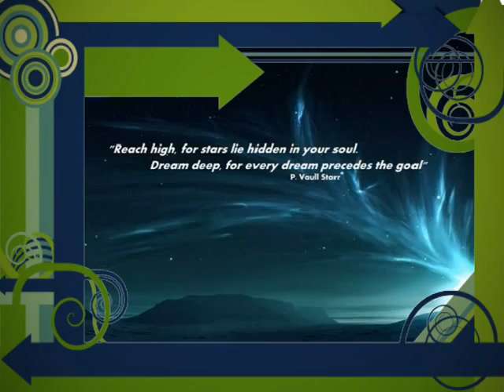Nancy HABIB projapoti dui dike boso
Nancy HABIB projapoti dui dike bosobash

doob HABIB projapoti movie song fair policy intended

Album/Movie: Projapoti - the mysterious bird
Artist: Various Artist
Genre: OST
Banner: G-series
Director: Mohammod Mostofa Kamal
Cast: Mousumi, Jahid Hasan & Mosarof Karim
Singer: Habib Wahid, Kona, Nancy & Others

01. Habib and Kona - Projapoti
02. Habib - Dub
03. Kumar Bishawjit - Choto Golpo
04. Nancy - Dui Dikei Boshobash
05. Fedous Wahid and Shithi - Taka
06. Balam - Prottakhan
07. Kumar Bishawjit - Choto Golpo (Slow Version)
08. Habib - Instrumental

bangla movie song projapoti song by habib.. choto golpo... by kumar biswajit

choto choto asha khuje pelo bhasha
reedoyer gobhire ochena bhalo bassha...

also
Habib Wahid & kona - Projapoti prozapoti - Unrealeased Song - New Song - Bengali Melodious Song Bangladesh gaan pop music great soft song by Habib and kona

projapoti-habib ft kona new movie song-bangla new movie-projapoti 2010 mosharraf karim moushumi zahid hasan

just for entertainment
none harm intended to any one

PROJAPOTI HABIB KONA NEW SONG FROM MOVIE PROZAPOTI FILM kabir bokul mostafa kamal raj shafiq tuhin kumar biswajit

tomar akashe hobo projapoti

...I am no1 special... Just a common guy with common thoughts. There are no monuments dedicated to me and my name will soon be forgotten. still in one respect I have succeeded as gloriously as anyone who ever lived... I have loved another with all my heart and soul and for me that has always been enough.